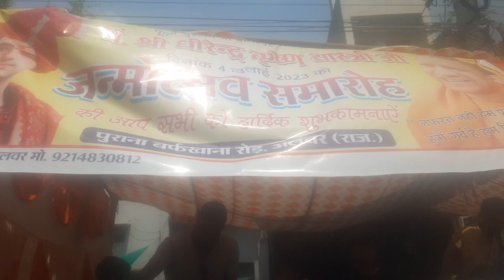श्री धीरेन्द्र कृष्ण शास्त्री जन्मोत्सव समारोह में नींबू पानी का कार्यक्रम / बाबा बागेश्वर धाम सरकार